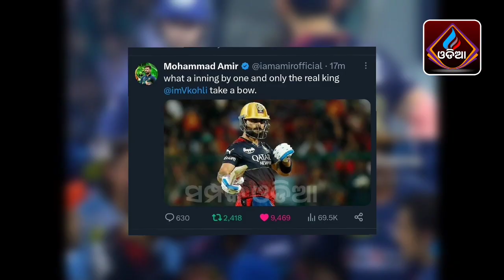ବିରାଟଙ୍କୁ ପରିହାସ କଲେRCBର ମଜାକ ଉଡ଼ାଇଲେ!IPL special Story॥RCB fan's॥Samparka Odia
ବିରାଟଙ୍କୁ ପରିହାସ କଲେ RCBର ମଜାକ ଉଡ଼ାଇଲେ!